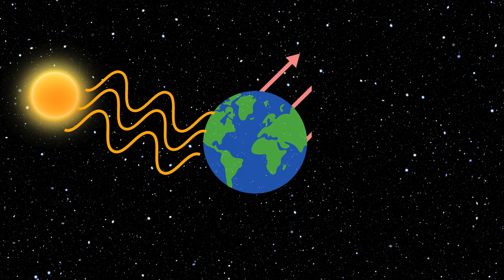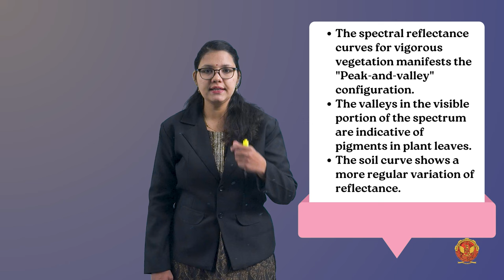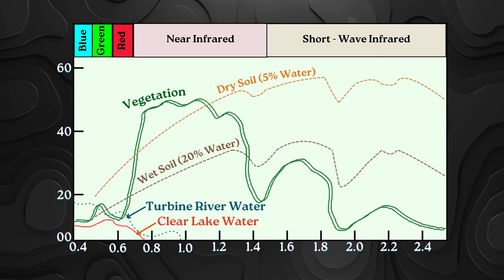1.6.2 Spectral Reflectance Curve | CE504(B)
UNIT 1 | REMOTE SENSING AND GIS

1.6.2 Spectral Reflectance Curve

Welcome to our comprehensive tutorial on "Remote Sensing"! In this video, we dive deep into Unit 1, which provides an in-depth introduction to remote sensing, its principles, processes, and diverse applications. Whether you're a student, researcher, or simply curious about remote sensing, this unit will give you a robust foundation to understand how remote sensing works and its significant role in various fields. Here's a detailed breakdown of what we'll cover:

1.1 Introduction to Remote Sensing
We start with a general introduction to remote sensing, highlighting its importance and how it has revolutionized the way we observe and study the Earth and other planetary bodies. Learn about its history and development over the years.

1.2 Definition of Remote Sensing
Understand the formal definition of remote sensing. We'll explain the basic concept of obtaining information about objects or areas from a distance, typically using aircraft or satellites.

1.3 Remote Sensing Process
Explore the step-by-step process of remote sensing, from the initial acquisition of data to the final interpretation and application of the information. We'll break down each stage and its importance in the overall process.

1.4 Source of Energy
Learn about the different sources of energy used in remote sensing, including natural sources like the sun (passive remote sensing) and artificial sources (active remote sensing). We'll discuss how these sources affect data acquisition.

1.5 Interaction with Atmosphere
Understand how electromagnetic energy interacts with the Earth's atmosphere, influencing the data collected by remote sensors. We'll cover scattering, absorption, and reflection phenomena.

1.6 Interaction with Target
Discover how energy interacts with the target (the Earth's surface or other objects), and how different materials reflect, absorb, and emit energy in various ways. This section will include practical examples and applications.

1.7 Interaction with Atmosphere Again
Examine the second interaction with the atmosphere as the energy is reflected or emitted back towards the remote sensing system. Learn about atmospheric correction techniques.

1.8 Recording of Energy by Sensors
Explore how sensors on satellites or aircraft record the energy reflected or emitted from the Earth's surface. We'll look at different types of sensors and their characteristics.

1.9 Transmission, Reception & Processing
Learn about the transmission of data from sensors to receiving stations, and the subsequent processing required to convert raw data into usable information. We'll discuss data formats and processing algorithms.

1.10 Interpretation & Analysis
Discover the methods used to interpret and analyze remote sensing data to extract meaningful information. We'll cover both qualitative and quantitative analysis techniques.

1.11 Visual Image Interpretation Process
Understand the process of visually interpreting remote sensing images, including the techniques and tools used. We'll provide examples of visual interpretation in different contexts.

1.12 General Procedure for Photo Interpretation
Explore the general procedures and steps involved in photo interpretation, a key aspect of remote sensing. We'll highlight common practices and tips for accurate interpretation.

1.13 Application of Aerial Photo Interpretation
Learn about the various applications of aerial photo interpretation in fields like agriculture, forestry, urban planning, and environmental monitoring. We'll discuss real-world case studies and success stories.

1.14 Limitation of Visual Image Interpretation
Understand the limitations and challenges associated with visual image interpretation, including issues of scale, resolution, and subjectivity. We'll discuss how to mitigate these challenges.

1.15 Digital Image Processing
Dive into the world of digital image processing, where remote sensing data is digitally manipulated to enhance and extract information. We'll explore different processing techniques and their applications.

1.16 Advantages of Digital Image Processing
Discover the advantages of digital image processing, such as improved accuracy, automation, and the ability to handle large datasets. We'll highlight key benefits and innovations in this field.

By the end of this video, you'll have a comprehensive understanding of remote sensing, its processes, applications, advantages, and limitations. This knowledge will be invaluable for anyone interested in environmental studies, geography, urban planning, and many other fields.